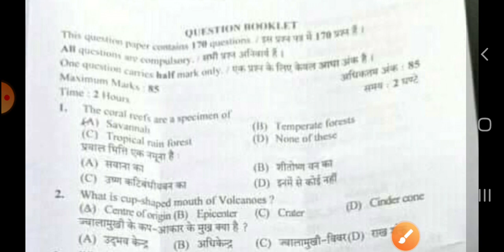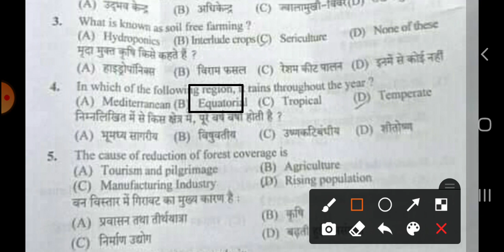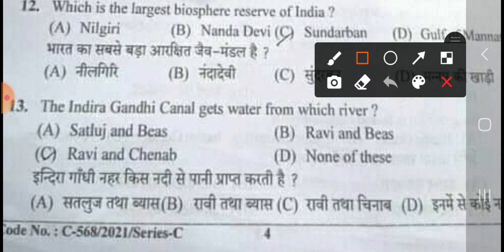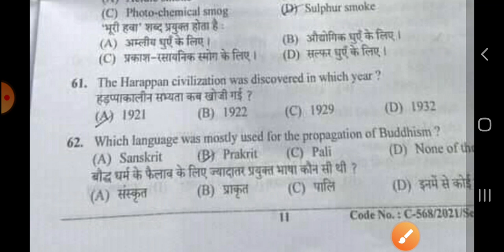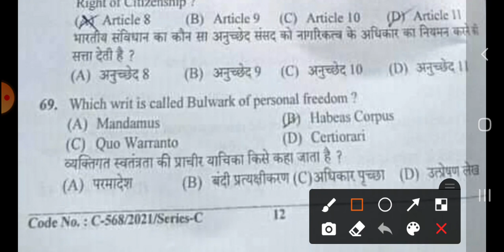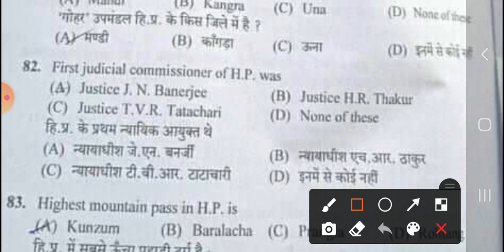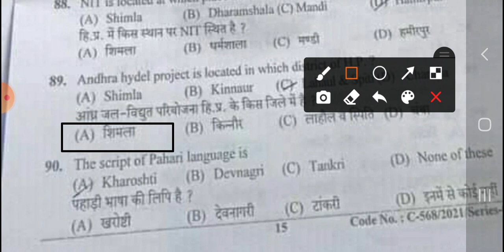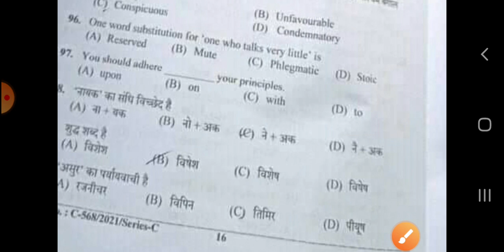Senior scientific assistant answer key,senior scientific technical assistant solved paper@hpexam